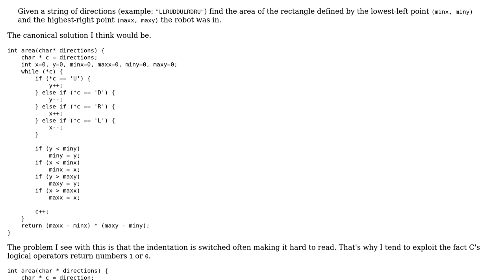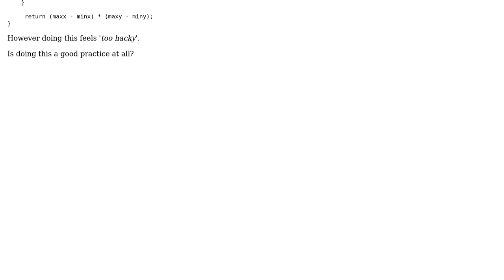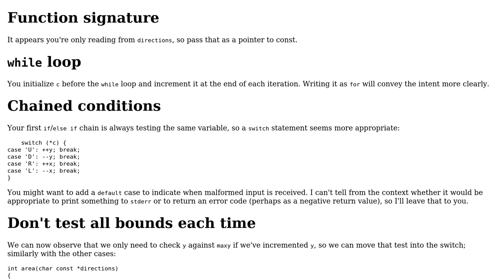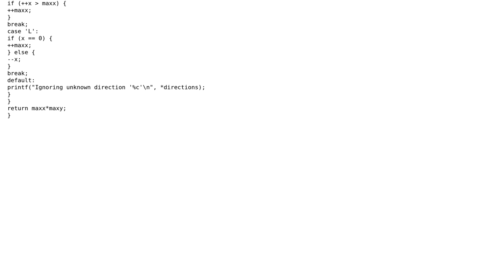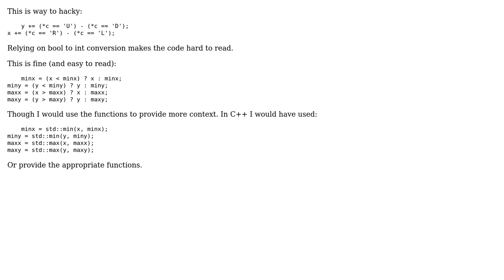Find the area of the bounding box of a robot's moves on a grid (3 Solutions!!)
Find the area of the bounding box of a robot's moves on a grid

With thanks & praise to God, and with thanks to the many people who have made this project possible! | Content (except music & images) licensed under CC BY-SA | Music | Images & others | With thanks to user Yanevski user Toby Speight user Martin York user Edward and the Stack Exchange Network Trademarks are property of their respective owners. You are responsible for your own actions.